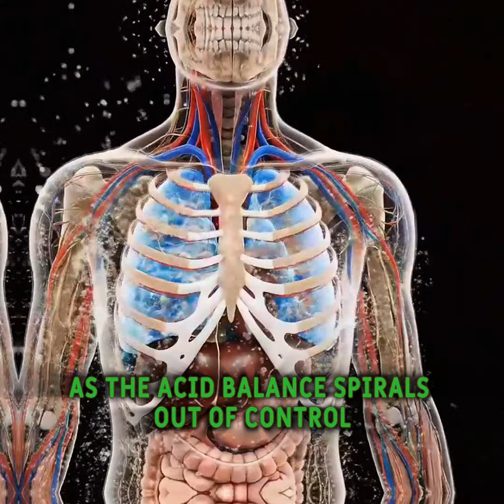Gut Health|Inside Your Gut: How Stool Gets Stuck in the Colon 🧬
Discover what’s really happening inside your gut — and how you can heal it naturally! 🌿

In this video, we explore how your digestive system works, what causes constipation, and the best natural remedies to restore healthy digestion.
See realistic 3D visuals of how the intestines move, how blockages form, and how you can support your gut through fiber-rich foods, hydration, and simple daily habits.

💡 You’ll Learn:

The truth about constipation and gut inflammation

How to cleanse your colon naturally

The best foods for digestion and regularity

How to balance your gut microbiome for long-term health

🧠 Animated with high-definition 3D visuals to make gut science simple, clear, and fascinating.
Perfect for anyone struggling with bloating, slow digestion, or discomfort — this is science made visual.